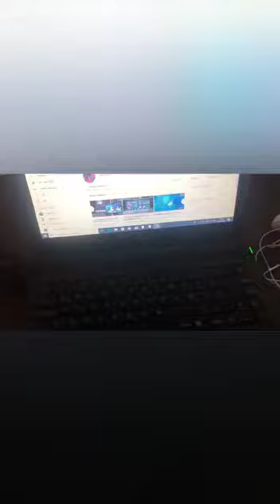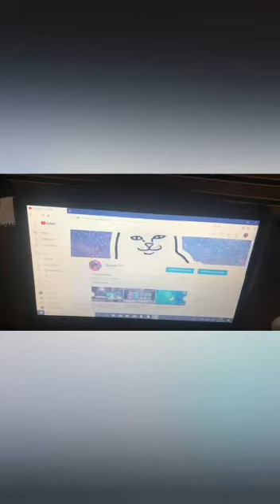**SET UPS DE MIS SUBS #2**